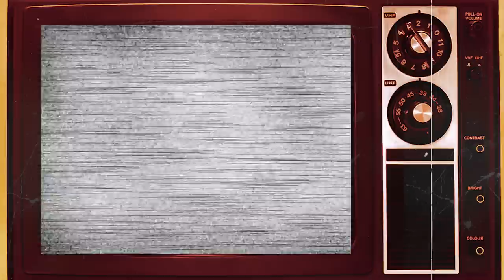I DREAM OF JEANNIE (1965–1970) Cast THEN and NOW 🌟 What Terrible Thing Happened To Them??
"Dream of Jeannie" is a classic fantasy comedy film released in 1965, directed by Gene Nelson and based on the popular TV series of the same name. The movie revolves around the hilarious misadventures of Captain Tony Nelson, played by Larry Hagman, who discovers a mysterious bottle while stranded on a deserted island. Upon opening it, he releases the beautiful and mischievous genie, Jeannie, portrayed by Barbara Eden, who becomes bound to fulfill his every wish. As Tony tries to navigate his newfound powers and the chaos that follows, he must keep Jeannie's existence a secret from the world. The film captures the charm and enchantment of a magical world while showcasing a delightful blend of comedy and romance. With its endearing performances and imaginative storyline, "Dream of Jeannie" remains an enduring favorite among fans of classic cinema.